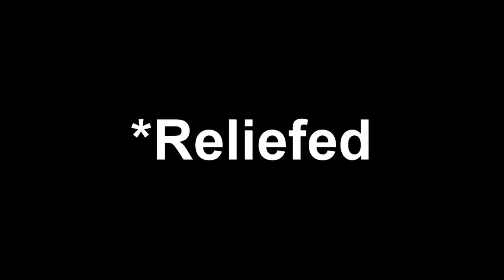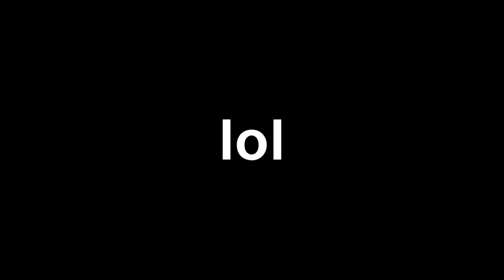School Drama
Today I talk about things that have happened in my school. Enjoy :)